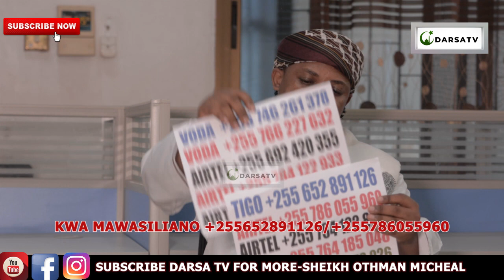Dawa Za Kisunna Na Tiba Zake /Dawa Za Kusafisha Uke Na Kikwapa / Sheikh Othman Micheal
Mashaa Allah Sheikh Othman Michael akielezea kwa uzuri na ubora wa hali ya juu  Ya Jinsi Ya  Dawa Za Kisunna Na Tiba Zake /Dawa Za Kusafisha Uke Na Kikwapa / Sheikh Othman Micheal

And
Thanks